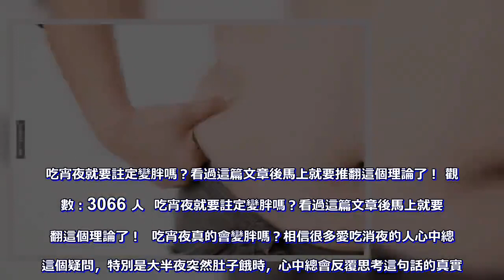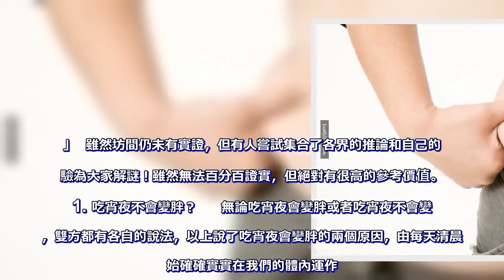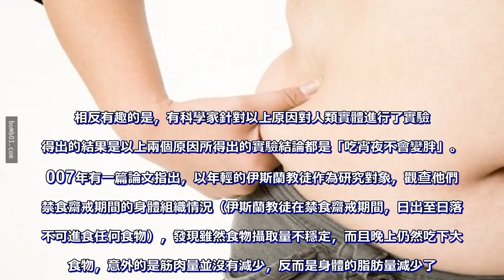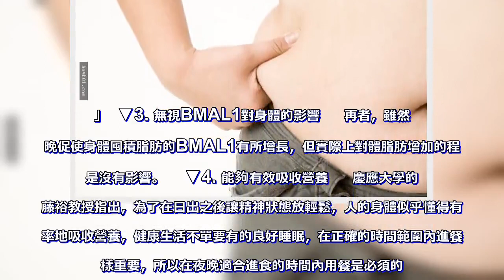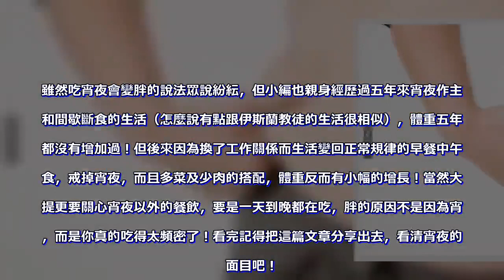吃宵夜就要註定變胖嗎？看過這篇文章後馬上就要推翻這個理論了！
吃宵夜就要註定變胖嗎？看過這篇文章後馬上就要推翻這個理論了！ 觀看數：3066 人  吃宵夜就要註定變胖嗎？看過這篇文章後馬上就要推翻這個理論了！  吃宵夜真的會變胖嗎？相信很多愛吃消夜的人心中總有這個疑問，特別是大半夜突然肚子餓時，心中總會反覆思考這句話的真實性。  主張吃宵夜會變胖的說法有許多，一般的原因是：  原因1：因為在晚上六點之後，身體的新陳代謝速度減慢，因此攝取了的卡路裏難以消去。    原因2：晚上十點之後，一種名為BMAL1的蛋白質會增加，該蛋白質是造成身體囤積脂肪的始作傭者。  」  雖然坊間仍未有實證，但有人嘗試集合了各界的推論和自己的經驗為大家解謎！雖然無法百分百證實，但絕對有很高的參考價值。    1. 吃宵夜不會變胖？     無論吃宵夜會變胖或者吃宵夜不會變胖，雙方都有各自的說法，以上說了吃宵夜會變胖的兩個原因，由每天清晨開始確確實實在我們的體內運作。     相反有趣的是，有科學家針對以上原因對人類實體進行了實驗，得出的結果是以上兩個原因所得出的實驗結論都是「吃宵夜不會變胖」。2007年有一篇論文指出，以年輕的伊斯蘭教徒作為研究對象，觀查他們在禁食齋戒期間的身體組織情況（伊斯蘭教徒在禁食齋戒期間，日出至日落間不可進食任何食物），發現雖然食物攝取量不穩定，而且晚上仍然吃下大量食物，意外的是筋肉量並沒有減少，反而是身體的脂肪量減少了。    原因是他們從日出到日落間沒有進食任何東西，經過一整天長時間的斷食後才晚上才進食，因而令間歇性斷食的效果更顯著。    研究中也進行許多關於用餐的時間與體重變化的實驗，其結果顯示：  「晚上吃很多的測試者和早上吃很多的測試者作比較，發現前者的脂肪量有減少的跡像。  」  「在增加早餐的卡路裏的實驗中，相比起晚上進吃的情況下，晚上進食者的體重減少更多。     「以豐滿的女性作測試對象，觀測其用餐的時間與體重的變化，結果找不到某一個令體型變胖的生理時間帶。  」  ▼3. 無視BMAL1對身體的影響     再者，雖然夜晚促使身體囤積脂肪的BMAL1有所增長，但實際上對體脂肪增加的程度是沒有影響。    ▼4. 能夠有效吸收營養     慶應大學的伊藤裕教授指出，為了在日出之後讓精神狀態放輕鬆，人的身體似乎懂得有效率地吸收營養，健康生活不單要有的良好睡眠，在正確的時間範圍內進餐同樣重要，所以在夜晚適合進食的時間內用餐是必須的。雖然吃宵夜會變胖的說法眾說紛紜，但小編也親身經歷過五年來宵夜作主食和間歇斷食的生活（怎麼說有點跟伊斯蘭教徒的生活很相似），體重五年來都沒有增加過！但後來因為換了工作關係而生活變回正常規律的早餐中午主食，戒掉宵夜，而且多菜及少肉的搭配，體重反而有小幅的增長！當然大前提更要關心宵夜以外的餐飲，要是一天到晚都在吃，胖的原因不是因為宵夜，而是你真的吃得太頻密了！看完記得把這篇文章分享出去，看清宵夜的真面目吧！。